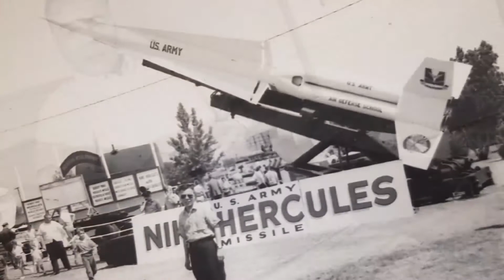強增滌先生追思照片集 - 試行版